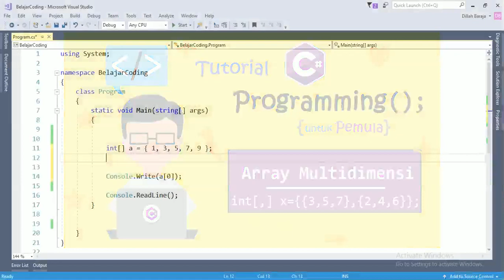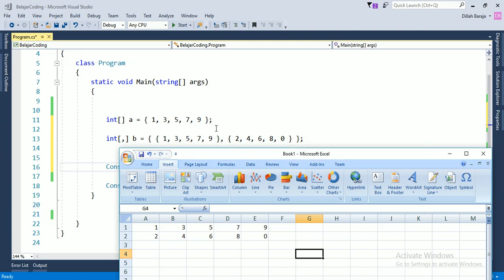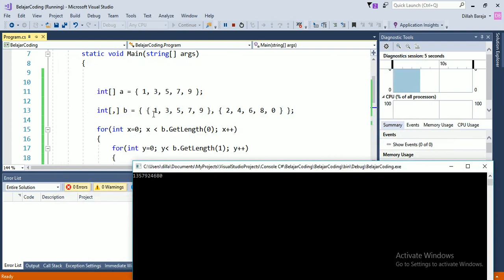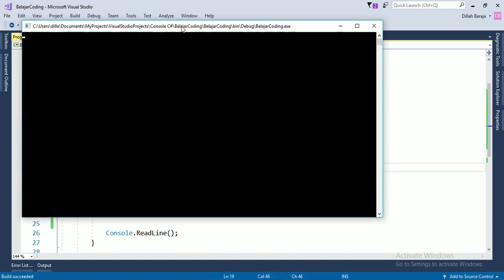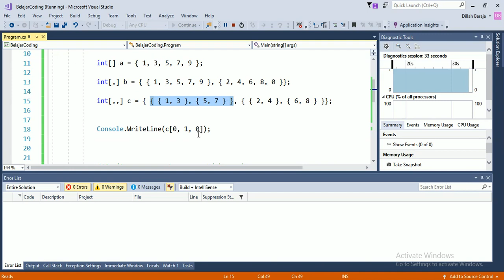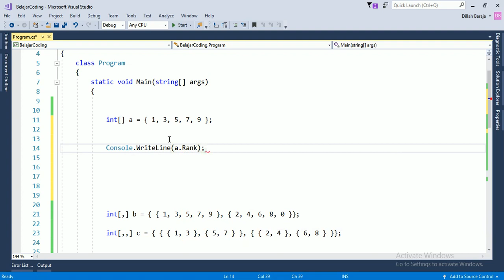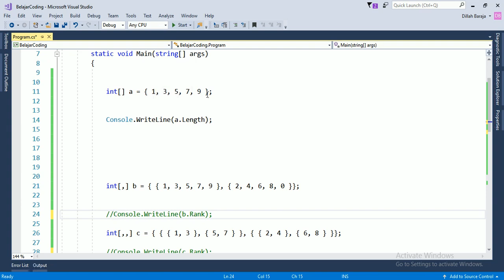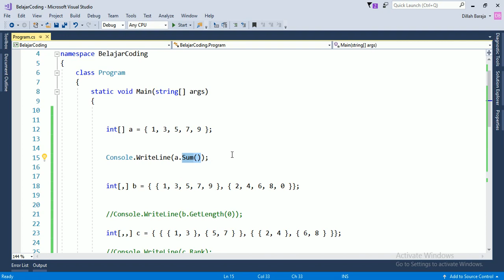Belajar Coding C# Programming untuk pemula - 16 Array Multidimensi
Multidimensi Array dapat digunakan jika array memiliki baris (row) dan kolom (column), kita akan mencoba membuat 2 sampai 3 dimesi array yang memiliki beberapa baris dan kolom.
pada video tutorial ini juga diberika property dan method yang dimiliki oleh array untuk digunakan sebagai kemudahan dalam menulis kode program.